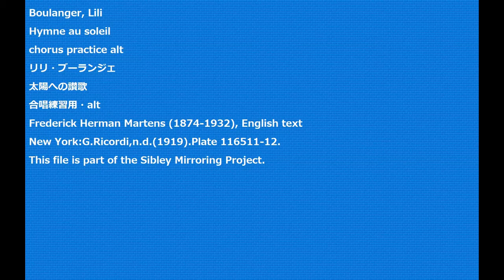Boulanger, Lili Hymne au soleil chorus practice alt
Boulanger, Lili
Hymne au soleil
chorus practice alt
リリ・ブーランジェ
太陽への讃歌
合唱練習用・alt
Frederick Herman Martens (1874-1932), English text
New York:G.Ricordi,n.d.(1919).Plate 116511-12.